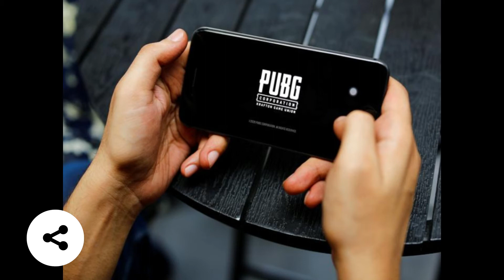Is PUBG Unban In India?? 🤔🤔 | Good News For Indian PUBG Players 👏✌️🤟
Last week the Indian government released an order to ban 118 Chinese apps in the country including the highly popular battle royale game, PUBG Mobile. While the gaming community has been upset and pretty vocal about the recent ban, we finally have some good news. PUBG Corporation, the original internal gaming brand under Bluehole has come out with an official statement.

According to PUBG Corp, it is aware of the whole situation and is actively looking into the entire issue around the ban. It has also confirmed that PUBG Mobile will no longer be controlled by Tencent Games in India and that PUBC Corp will take all publishing responsibilities. This essentially means that the original South Korea-based gaming company is taking over the responsibilities, and we could see the game being unbanned in the country soon. Tencent had reportedly lost $34 billion in terms of market value, just a day after the ban on 118 Chinese apps in India.

PUBG Corp said in its statement that

“PUBG Corporation fully understands and respects the measures taken by the government as the privacy and security of player data is a top priority for the company. It hopes to work hand-in-hand with the Indian government to find a solution that will allow gamers to once again drop into the battlegrounds while being fully compliant with Indian laws and regulations.

In light of recent developments, PUBG Corporation has made the decision to no longer authorize the PUBG Mobile franchise to Tencent Games in India. Moving forward, PUBG Corporation will take on all publishing responsibilities within the country. As the company explores ways to provide its own PUBG experience for India in the near future, it is committed to doing so by sustaining a localized and healthy gameplay environment for its fans.

PUBG Mobile is the mobile version of Playerunknown’s Battlegrounds (PUBG), an intellectual property owned and developed by PUBG Corporation, a South Korean gaming company. The company is actively engaged in developing and publishing PUBG on multiple platforms, including PUBG Mobile in select territories, to provide the best player experiences possible.”